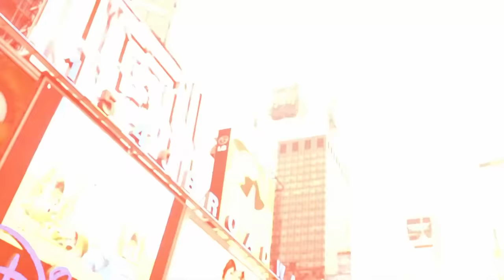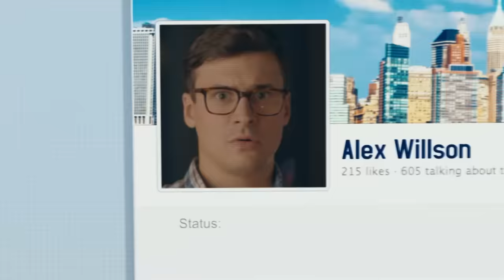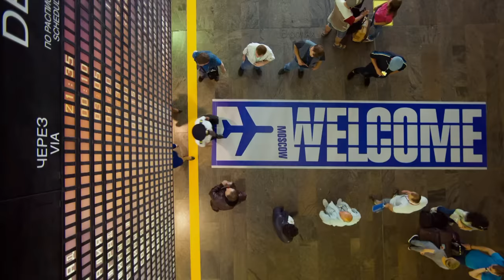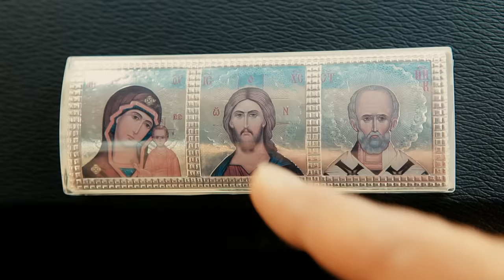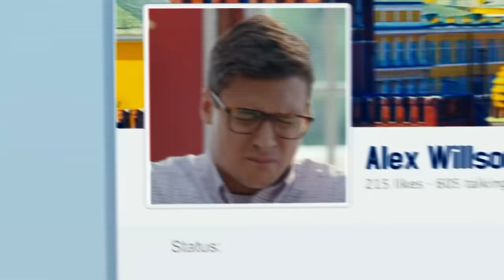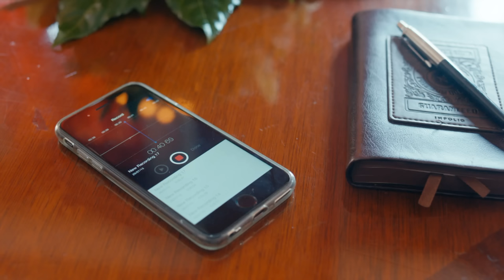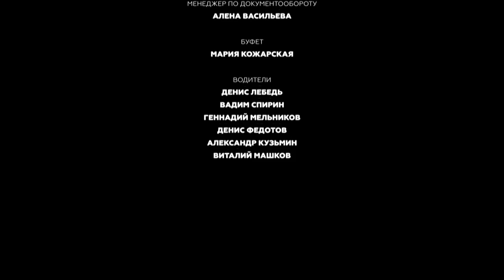Как я стал русским | Серия 1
Американский журналист Алекс Уилсон работает в газете American Post в Нью-Йорке. Он рассказывает о плюсах и минусах американской жизни, но однажды заходит слишком далеко в своих обличительных статьях. Чтобы избежать проблем, шеф отправляет Алекса в длительную командировку в Россию. В рамках его редакционного задания ему предстоит познать и разгадать загадку широкой русской души. Уже в аэропорту не обходится без сюрпризов, которые меняют первоначальные планы Алекса. Пытаясь ответить на вопрос «что значит быть русским?», Уилсон заводит личный блог, где делится своими впечатлениями, переживаниями и полученным опытом.

Комедия о превращении простого американца в русского парня. Хотите увидеть Россию глазами иностранца? В качестве наказания за разгромную статью о влиятельном политике журналист одной из крупнейших газет Америки Алекс Уилсон едет в длительную командировку в Россию. Однако столкновение с удивительной российской действительностью вносит коррективы в первоначальные планы Алекса.